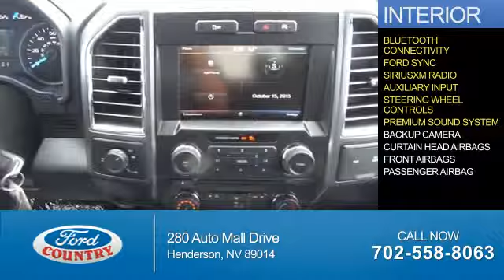2015 Ford F-150 51611 - Henderson NV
Year: 2015
Make: Ford
Model: F-150
Trim: XLT
Engine: 2.7 liter 6 Cylindercylinder 2WD
Transmission: 6-Speed Shiftable Automatic
Color:
Mileage: 1
Address:
VIN:1FTEW1CP0FKE64907